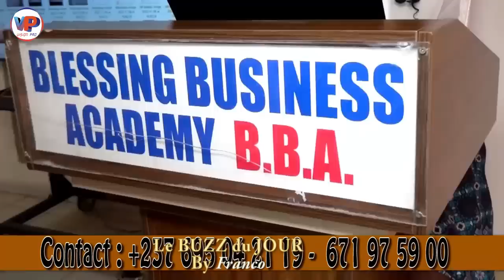⛔Encore l'affaire de MOA MINGA et CABREL NANDJIP ? 🤔🤔ATTENTI0N !!! 😭😭😭